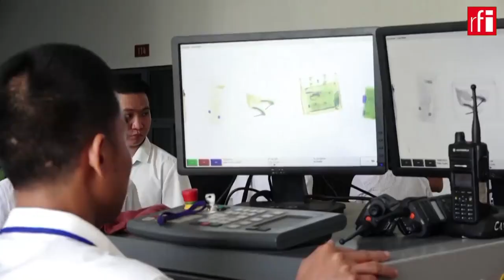វៀតណាមបើកសវនាការកាត់ទោសមន្ត្រី៥០នាក់ ពីបទពុករលួយក្នុងពេលមានកូវីដ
បន្ទាប់ពីបើកអង្កេតអស់ពេលមួយឆ្នាំ និងមានមេធាវីការពារក្តីជាងមួយរយនាក់ តុលាការក្រុងហាណូយបានបើកសវនាការ នៅថ្ងៃអង្គារទី១១កក្កដា២០២៣នេះ កាត់ទោសមន្ត្រីជាន់ខ្ពស់-ជាន់ទាប និងអតីតរដ្ឋមន្ត្រីផង សរុបជាង៥០នាក់ ពីបទពុករលួយ។ បើតាមបទចោទប្រកាន់ មន្ត្រីទាំងអស់នោះទំនងបានទទួលសំណូក ពាក់ព័ន្ធនឹងការដឹកជញ្ជូនពលរដ្ឋវៀតណាមនៅបរទេសឱ្យត្រលប់ចូលស្រុកវិញ ក្នុងពេលផ្ទុះជំងឺរាតត្បាតសកលកូវីដ១៩។ ជាសំណុំរឿងអាស្រូវពុករលួយដ៏ធំដែលជះឥទ្ធិពលប៉ះពាល់ដល់នយោបាយប្រទេសផង។